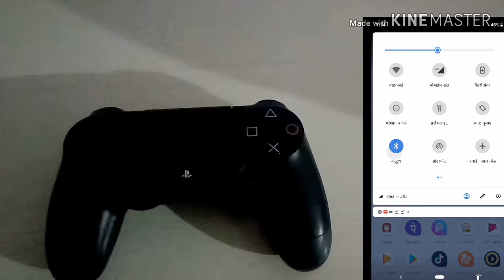How do you PS4 to connect mobile in hind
Hay,,

How do you Ps4 to connect mobile in hindi

1) Apne mobile se gamepad kese connect kare
2) How do you connect mobile to PS4 in hindi
3) How do you connect mobile to Gamepad in hindi
4) Technical Rudra
My mobile